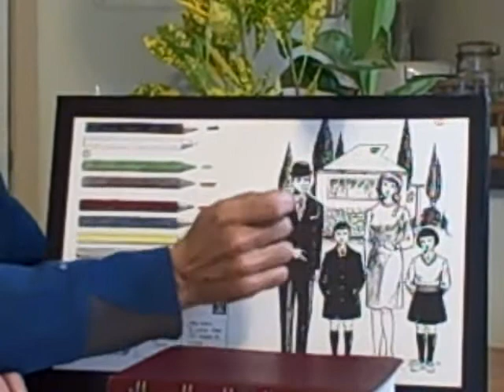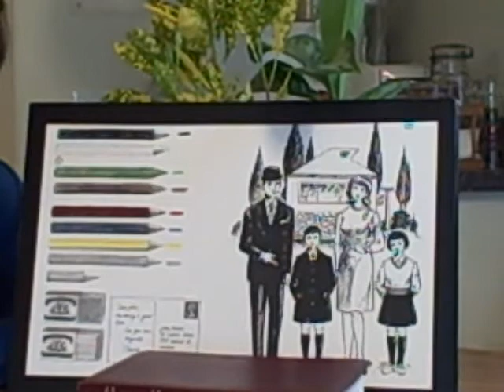Callan Page 18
Page 18 through 19 vocabulary

This series is provided by Louis George Machlan of "My ESL friends" as a support for students of English. This video is supplemental to the Callan Method books which can be downloaded
Journal of our creating an Internet English learning portal can be found